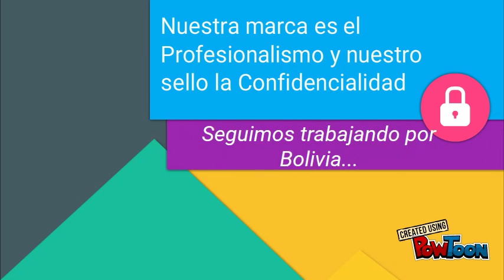CONSULTORIA POLITICA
MARKETING,ESTRATEGIA Y COMUNICACIÓN POLÍTICA-- Created using PowToon -- Free sign up -- Create animated videos and animated presentations for free.  PowToon is a free tool that allows you to develop cool animated clips and animated presentations for your website, office meeting, sales pitch, nonprofit fundraiser, product launch, video resume, or anything else you could use an animated explainer video. PowToon's animation templates help you create animated presentations and animated explainer videos from scratch.  Anyone can produce awesome animations quickly with PowToon, without the cost or hassle other professional animation services require.